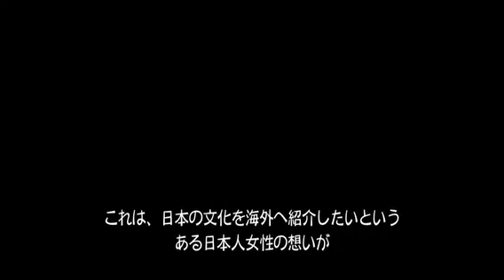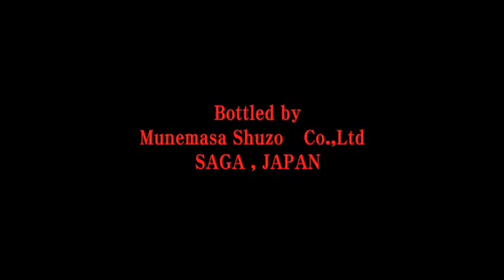【1/2】 20110301_【47 RONIN】ハリウッドのキャスティングディレクター奈良橋陽子さん特注の麦焼酎【陽銀（ひぎん）】誕生秘話 / 九州 佐賀県有田町【宗政酒造】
【1/2】 20110301

　キャスティングプロデューサー奈良橋陽子さんの依頼によりハリウッド向けに特注製造された麦焼酎【陽銀（ひぎん）】。そのはじまりから蔵出しまでの取り組みをまとめた、オリジナルムービーです。ご覧ください

　米国ハリウッドと日本の映画界をつばぐ架け橋役として活躍なさっているキャスティングディレクターの奈良橋陽子（ならはしようこ）さん。【ラストサムライ（THE LAST SAMURAI）】【バベル（BABEL）】【終戦のエンペラー】【47 RONIN】【サユリ（SAYURI）】【ヒマラヤ杉に降る雪】【ラーメンガール（RAMEN GIRL）】などで知られる映画界のキーパーソンとして名高い方ですね

　その奈良橋陽子さんの依頼を受け、【さけのいちざ】と佐賀県有田町の酒蔵【宗政酒造（むねまさしゅぞう）】が奈良橋さん専用に協同開発した麦焼酎が、本品【陽銀（ひぎん）】です

　原材料は麦も水もすべて日本産。そこに雄大なアメリカのエッセンスがそっと薫る、特別な焼酎。九州 佐賀産の大麦を用い丁寧に醸した麦焼酎を、アメリカの大地で呼吸したバーボンの樽でゆったりと寝かせることで、日米の橋渡し役として活躍なさる奈良橋さんによく似合うオリジナル焼酎【陽銀（ひぎん）】は誕生しました

　麦秋（ばくしゅう）の麦畑の輝き。アメリカのバーボン樽で寝かせ、絶妙なブレンドによって完成された麦焼酎【陽銀（ひぎん）】がいよいよハリウッドへ渡ります

　オンザロックスやハイボールなど味わい方は多彩にどうぞ

【関連ムービー】
◆ 【2/2】 20110301 ハリウッドのキャスティングプロデューサー奈良橋陽子さん特注仕込みの麦焼酎【陽銀（ひぎん）】オリジナルムービー / 九州 佐賀県有田町【宗政酒造（むねまさしゅぞう）】醸造
◆ 20110301 【焼酎カクテルレシピ】ハリウッド向け特注仕込みの麦焼酎【陽銀（ひぎん）】公式カクテルレシピ７撰

【関連商品】
◆ 麦焼酎 陽銀（ひぎん）

◆ 奈良橋陽子
（ならはしようこ）

◆ 宗政酒造
（むねまさしゅぞう）

◆ さけのいちざ 旬のおすすめカタログサイト